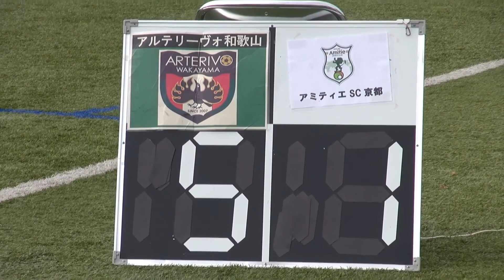関西サッカーリーグ 2015-09-12 アルテリーヴォ和歌山－アミティエSC京都（後半）